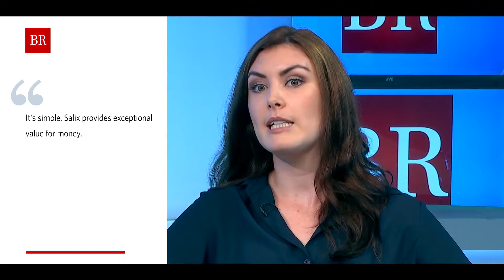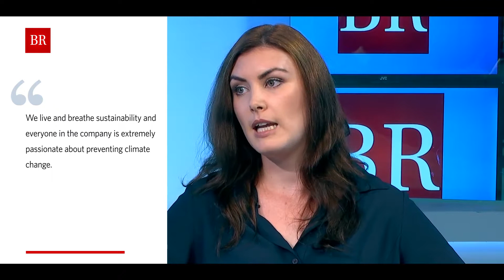Telegraph Best of British series - Alannah Powell interview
Salix has developed a brand new thought leadership video series on the invitation of The Telegraph to take part in their prestigious Best of British Business series, filmed at The Telegraph Studios.

The Best of British series showcases and recognises a handful of success stories – British companies who have been achieving and demonstrating growth – who are driving the UK economy forward. The companies featured are bestowed with the Best of British Business accolade and have been included on a strictly invitation-only basis.

The Telegraph has worked with Salix to create a video to help answer questions about Salix and discuss it’s service benefits to the public sector.